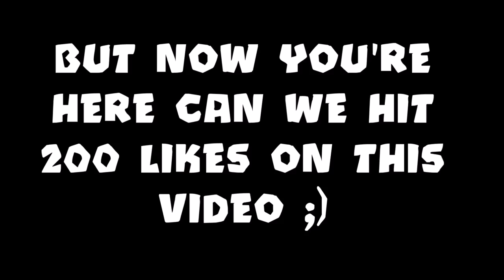I SUCK! Dying To Yellows In R3 SPEED BANANZA :'( - Bloons TD Battles